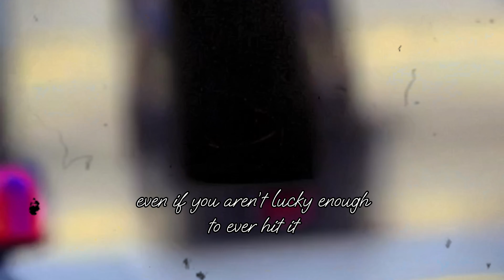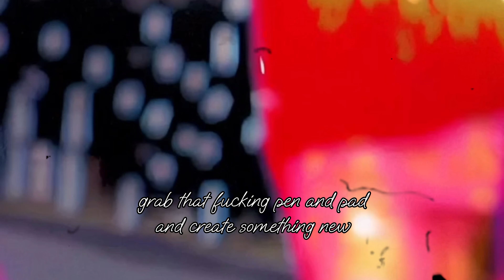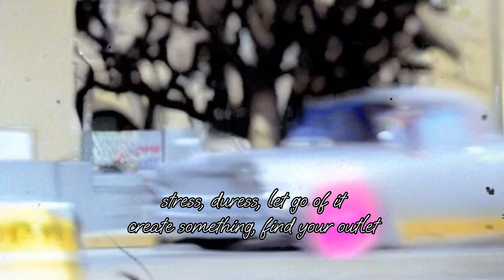Uncle A & The Old Bags - Outlet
Power your ride.
@Uncle A and The Old Bags